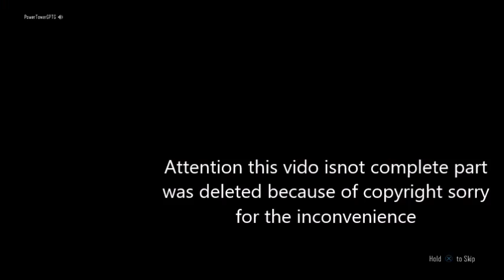Black Ops 3 Nightmare Mode Mission(7)